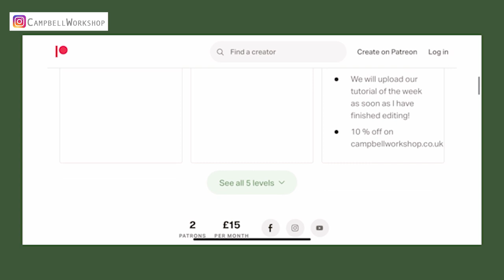LEARN TO MAKE A BLACK PRIMULA FLOWER with Crepe Paper | 2022 New Design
This video is going to show you how to use crepe paper to make a Primula Flower. We will teach you step by step so you can make it even you are a beginner.

Crepe papers in 90 Olive Green, Beige, Yellow

                             180g Olive Green, Leaf Green, Yellow
Floral wire in 20 & 22 gauge

Acrylic Paint in Green, Blue, Red & Yellow

a pair of flat pliers and wire cutter
Paper clips

Paintbrush
our templates
UHU Glue
Hot Glue (Optional)